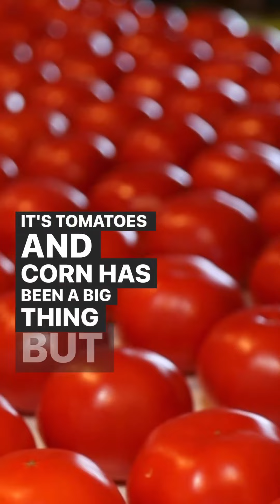Farms View Roadstand is a MUST this Spring!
Spring weather calls for a trip to Farms View Roadstand (945 Black Oak Ridge Rd Wayne, NJ 07470), a remarkable family-run establishment that exceeds all expectations. With an astounding selection of 60-70 diverse crops and a collection of 9 flourishing greenhouses teeming with resplendent plants and flowers, this haven truly offers an unparalleled horticultural experience. Don't forget to go strawberry picking while you're there. 🍓

Sweet Irene Kuehm shared what got her in the business over 60 years ago! When looking for something to spruce up your yard or garden this is your one stop shop. Watch this week's I Know Somebody For That Episode 68, and visit their website to see all they have to offer! 🌽🚜